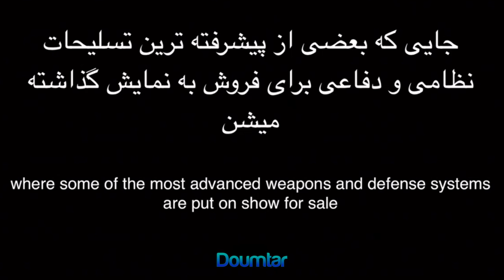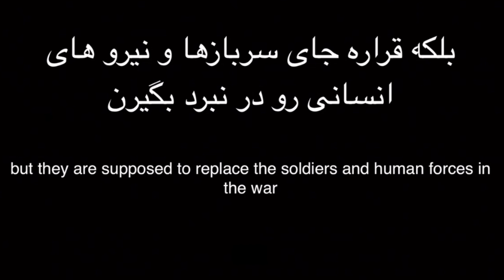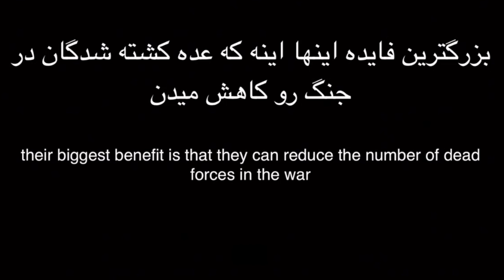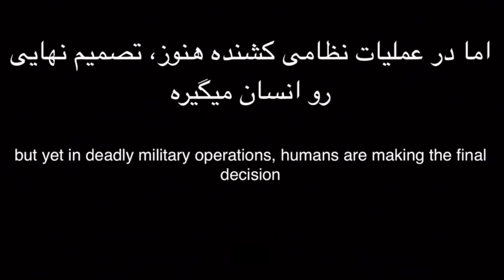Farsi - Artificial Intelligence in the Defense Industry